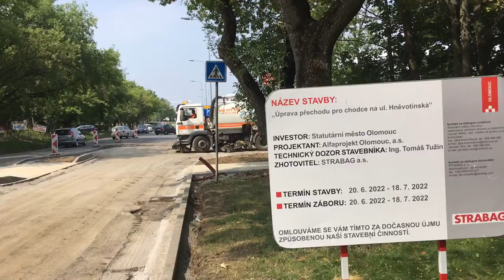STRABAG PŘECHOD PRO CHODCE 2022 06 29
Práší se dál a hned tak to nejspíš neskončí.